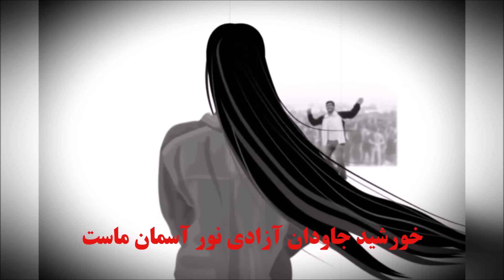فوری: نقشه خروج خامنه ای از ایران پس از سخنان نتانیاهو و نزدیک شدن سیدحسن به سرنوشت قذافی